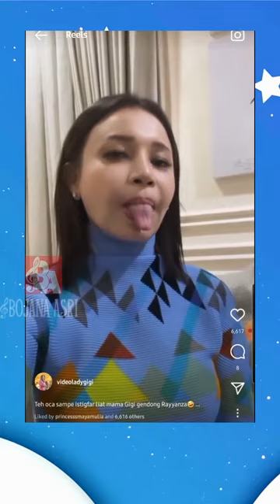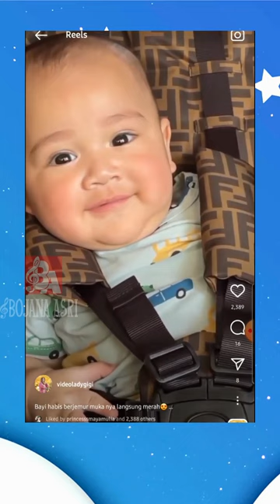CERITA RAYYANZA MALIK AHMAD CIPUNG - PART 25